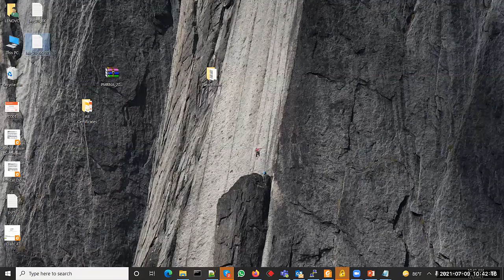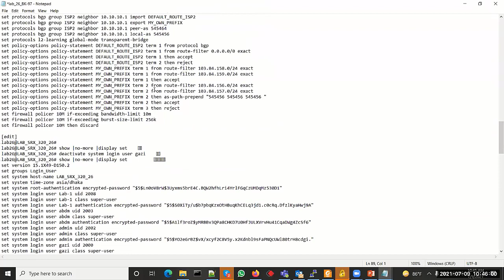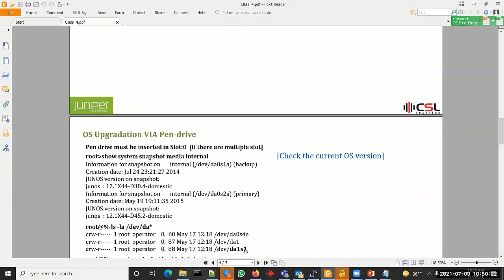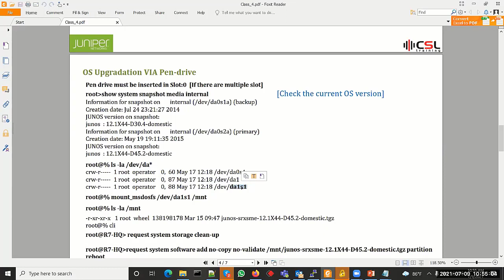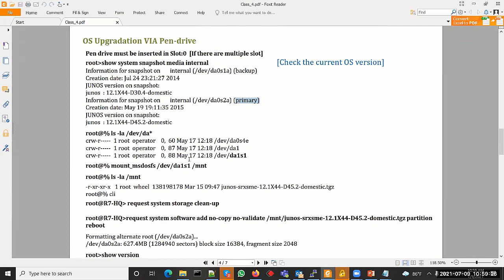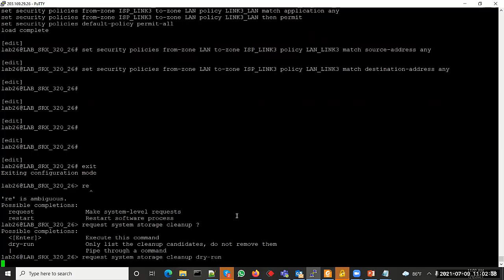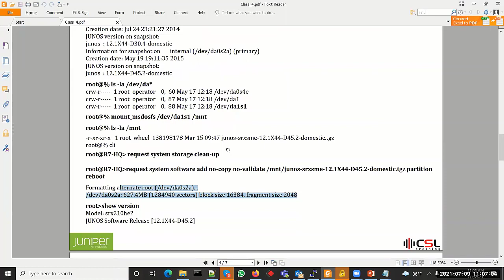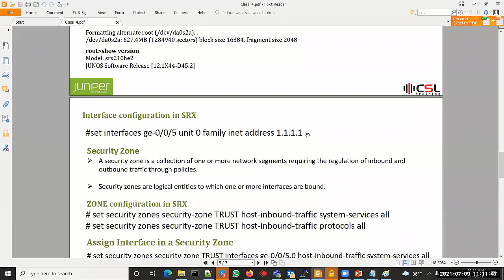Juniper Bangla Tutorial | JNCIA -JNCIS | Junos | Part-11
◥◣◥◣◥◣VIDEO CONTENT◥◣◥◣◥◣